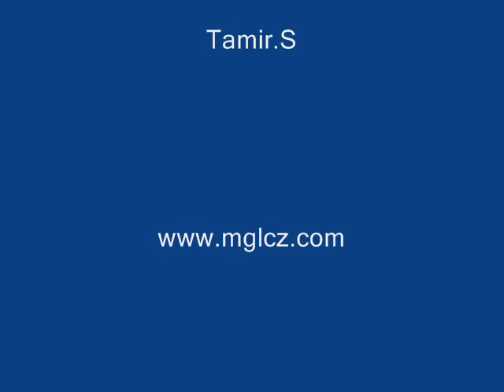hradec karlove anduud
hradec karlove anduud 8/1 shigshee havar 2009